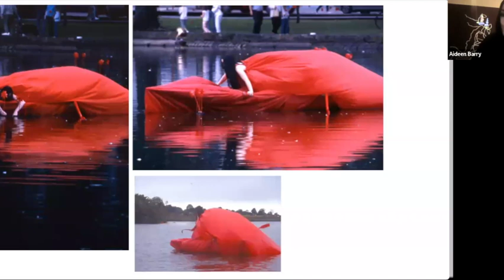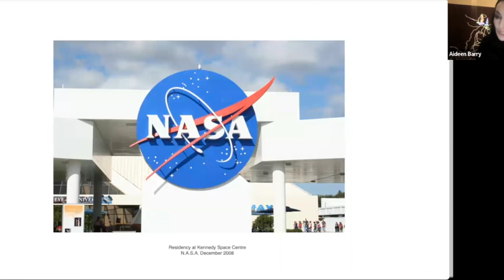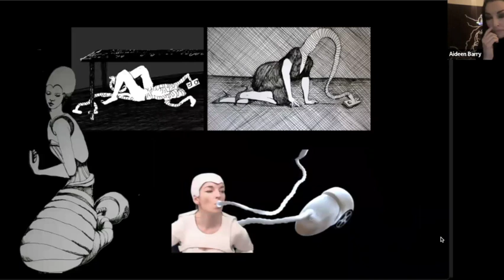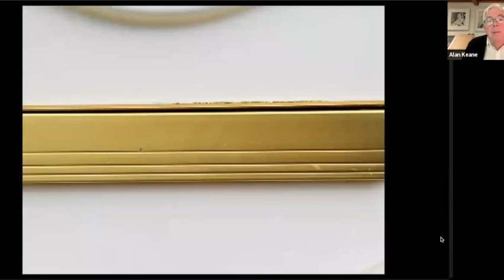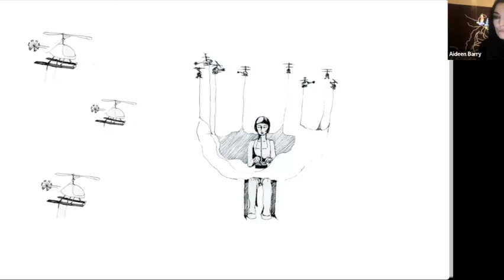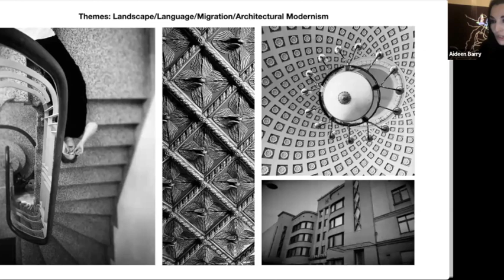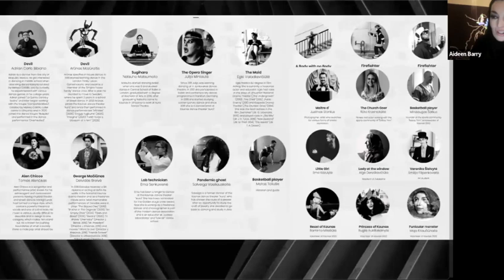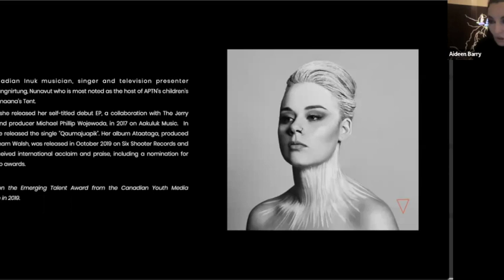The Artist's Well - Aideen Barry - S3, Ep 10 (No. 90)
In today's episode, we visit the studio of Irish artist Aideen Barry during her residency in Brooklyn, New York on February 18th, 2023.

The Artist's Well is a live Arts show on Saturday mornings at 10am, via Zoom and recorded for playback on The Artist's Well YouTube channel. It provides viewers with an insight into the lives, work spaces and work practices of artists throughout Ireland and beyond in order to inspire and support each other. Featuring individuals from all disciplines of the Arts and those connected with or working in the Arts, it is intended to enrich viewers with knowledge, experience, fresh thinking, techniques and advice.

The Artist’s Well is a non-scripted, informal interview and studio tour format with the opportunity for viewers to ask questions at the end. It is the creation of and hosted by portrait artist Alan Keane For invitations to attend the live events or to be considered a featured artist by our panel, email